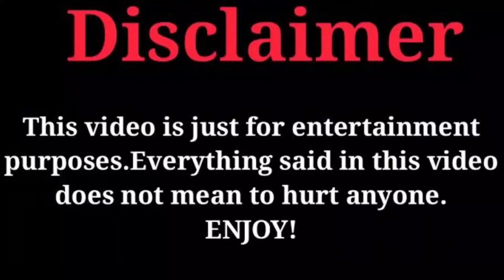Innocent Lies Cast Real Ages And Real Life Partners 2022